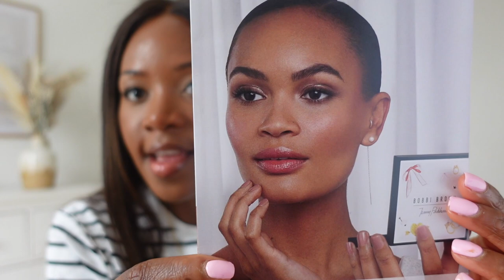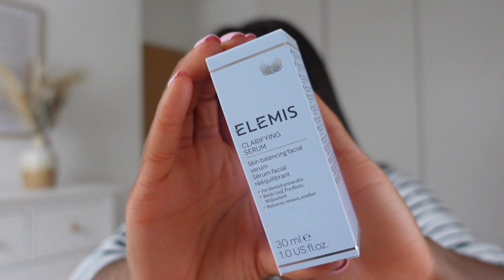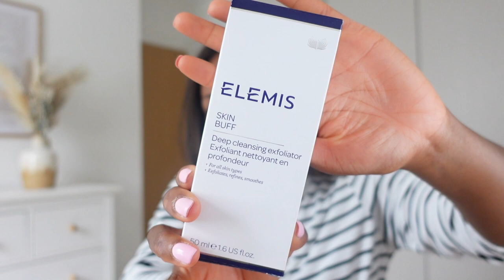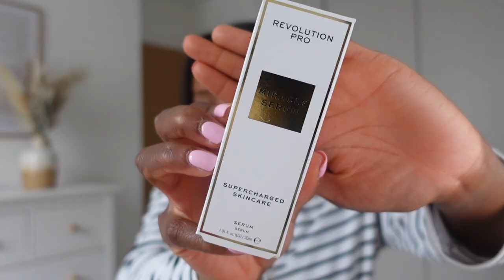LONDON VLOG | EVENTS, UNBOXINGS & HERMES BAG OFFER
LONDON VLOG | EVENTS, UNBOXINGS

What I wore:
Beige blazer
Black trousers w/ stripe (similar)
Stripe t-shirt (similar)

Bobbi Brown wedding collection

Strathberry handbags are launching between May- August 2023

Nars foundation
Estee Lauder foundation

Elemis treatment I had - Pro-Sculpt ULTRA SMART Infusion Facial

Elemis Dynamic Resurfacing Facial Pads
Elemis Clarifying Serum
Elemis Skin Buff
Elemis Japanese Camellia Body Oil Blend

Quay sunglasses (similar)

Revolution pro skincare